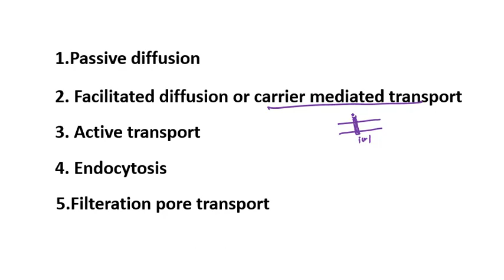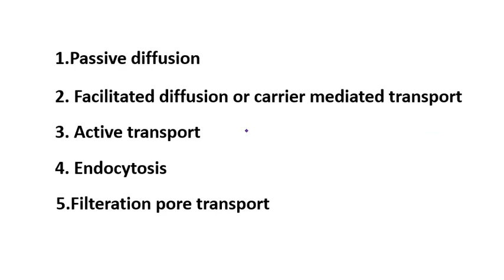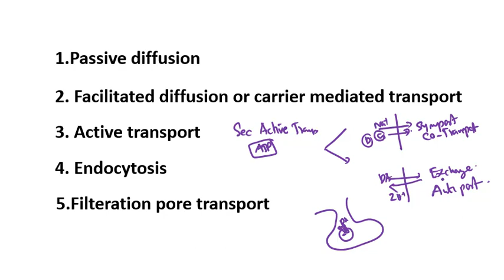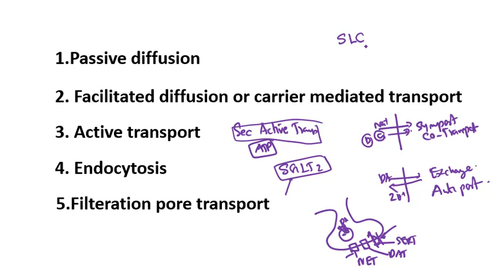Drug Absorption Mechanisms and Principles First pass Metabolism Pharmacokinetics Malayalam Part 5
Pharmacokinetics Drug Absorption Mechanisms Principles1 Pharmacology Malayalam P.kinetics 5